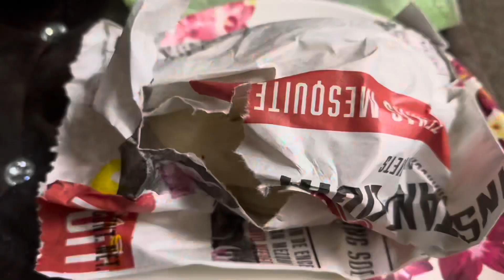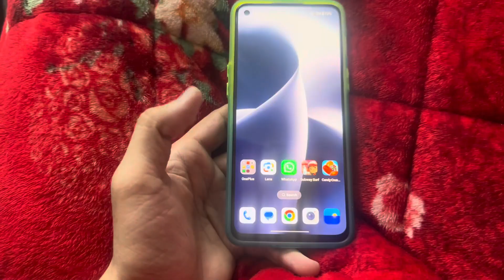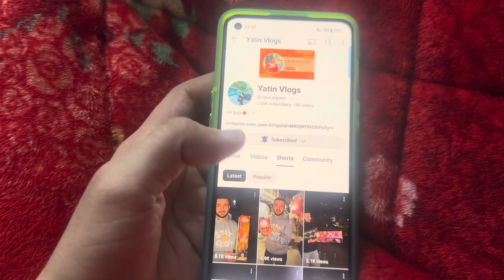FINALLY 2K SUBSCRIBER HOGYA😍🔥BUT YE BIKE KO KYA HOGYA😰😭VLOG-33✅